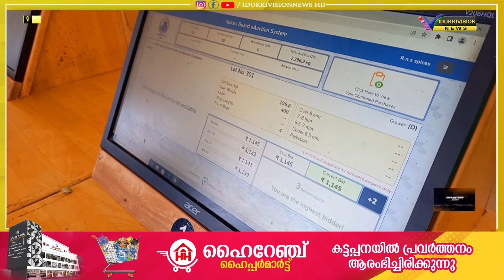പ്രത്യേക ലേലത്തിന് ഇന്ന് പുറ്റടി സ്‌പൈസസ് പാര്‍ക്കില്‍ തുടക്കം കുറിച്ചു.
ഏലത്തിന്റെ വിദേശ കയറ്റുമതി വര്‍ദ്ധിപ്പിക്കുക എന്ന ലക്ഷ്യത്തോടെ സ്‌പൈസസ് ബോര്‍ഡ് നടപ്പിലാക്കിയ പ്രത്യേക ലേലത്തിന് ഇന്ന് പുറ്റടി സ്‌പൈസസ് പാര്‍ക്കില്‍ തുടക്കം കുറിച്ചു. ലബോറട്ടറി പരിശോധനയിലൂടെ മാരക കീടനാശിനിയുടെയും കൃത്രിമ നിറത്തിന്റെയും സാന്നിധ്യം കുറവെന്ന് ഉറപ്പ് വരുത്തിയ ഏലക്ക മാത്രം ഉള്‍പ്പെടുത്തിയുള്ള ലേലമാണ് ഇന്ന് നടന്നത്. പരിശോധനയില്‍ യോഗ്യമാണെന്ന് കണ്ടെത്തിയ 17,546 കിലോ കായാണ് ഇന്നു നടന്ന രണ്ട് ലേലങ്ങളിലുമായി പതിവിന് ഉണ്ടായിരുന്നത്